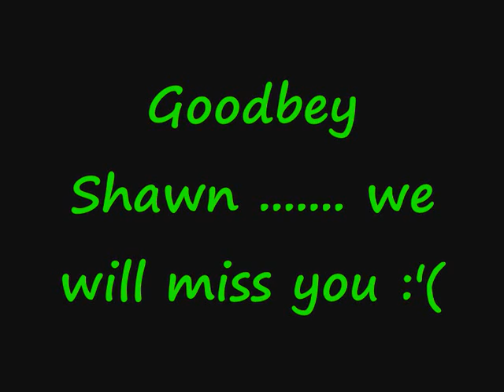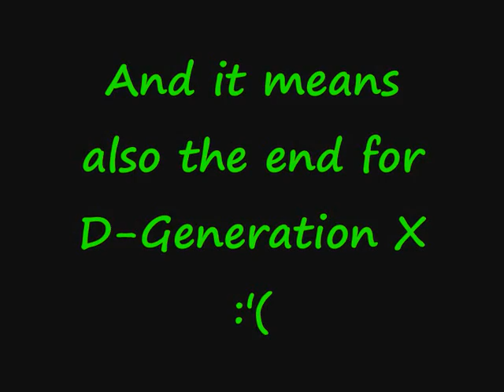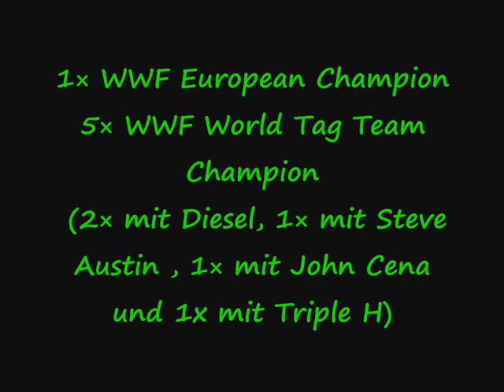Tribut to Shawn Michaels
18:0 unglaubliche serie des undertaker: "16 männer sind aufgestanden und 16 männer haben sich wieder hingesezt" (nur shawnn michaels hat 2x sein glück probiert und hat sich 2x wieder hingesetzt)
ob die serie wohl je reißen wird?? hoffentlich nicht!! vielleicht haben die zwei eine change auf einen 2. slammy in der kategorie match des jahres den auch dieses match war, wie nicht anders zu erwarten, einfach geil!